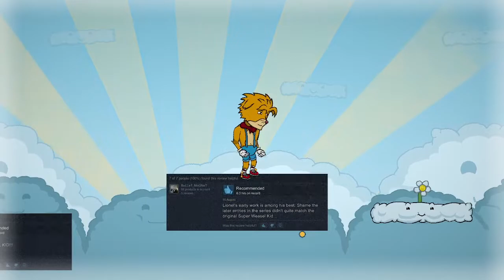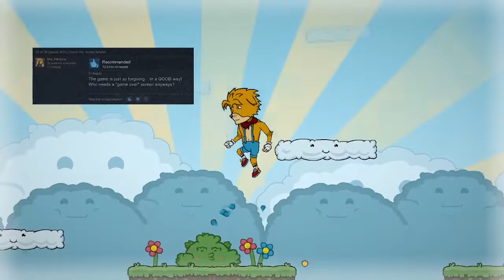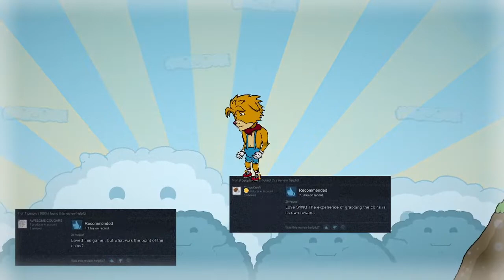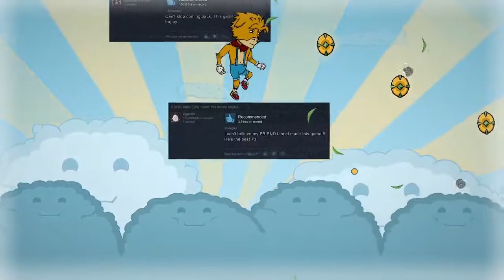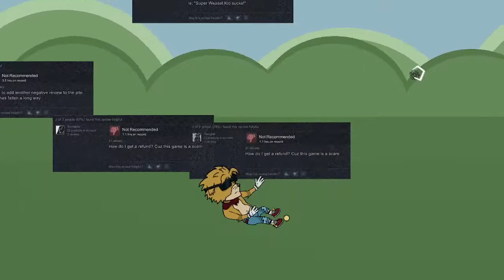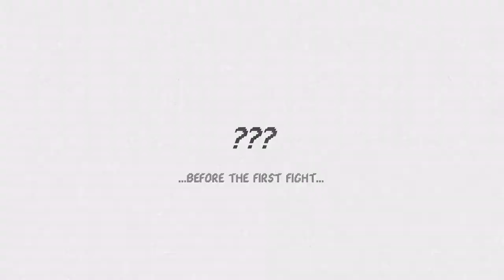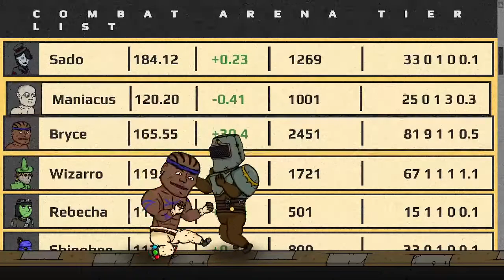First Playthrough of The Hex! Part 1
This game by the same developer of Pony Island (which has a playthrough here on this channel as well!) decides to take a funky look at the things that happen when game characters get tossed around by their creators.

Intro music is "The Chiptune Legacy" from the album The Glory Days by Big Giant Circles

Be Right Back music is "Interlude" from the album The Glory Days by Big Giant Circles

Outro music is "The Chiptune Legacy (Danimal Cannon's Plop Plunk Remix)" from the album The Glory Days Remixed by Big Giant Circles